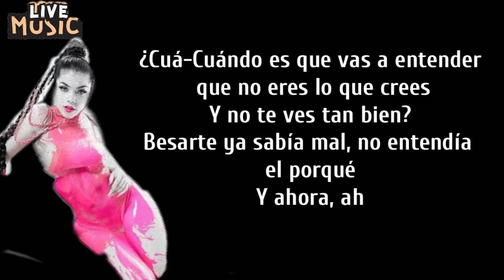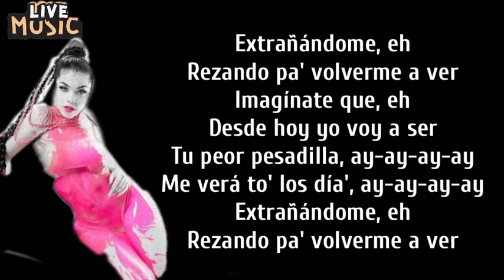TU PEOR PESADILLA - KENIA OS - LETRA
⚠️𝘈𝘝𝘐𝘚𝘖⚠️
𝘚𝘐 𝘘𝘜𝘐𝘌𝘙𝘌𝘚 𝘘𝘜𝘌 𝘛𝘌 𝘔𝘈𝘕𝘋𝘌 𝘜𝘕 𝘚𝘈𝘓𝘜𝘋𝘖 𝘚𝘖𝘓𝘖 𝘛𝘐𝘌𝘕𝘌𝘚 𝘘𝘜𝘌 𝘊𝘖𝘔𝘌𝘕𝘛𝘈𝘙  𝘌𝘕 𝘔𝘐 𝘝𝘐𝘋𝘌𝘖
𝘚𝘖𝘓𝘈𝘔𝘌𝘕𝘛𝘌 𝘈 𝘓𝘈𝘚 5 𝘗𝘙𝘐𝘔𝘌𝘙𝘈𝘚 𝘗𝘌𝘙𝘚𝘖𝘕𝘈𝘚
𝘓𝘖𝘚 𝘌𝘚𝘗𝘌𝘙𝘈𝘙𝘌  𝘚𝘜𝘌𝘙𝘛𝘌 ❤